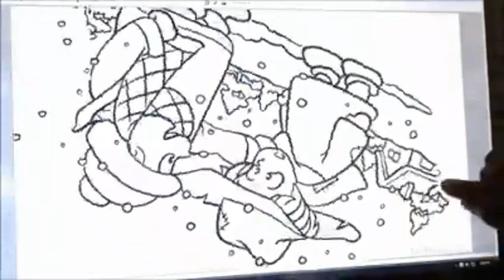This Ain't Porn - Free Your Mind 🍌🍌🍌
Watch this artist transform the most sexy seductive into something adorable.

Thank you for visitng our channel at ARTICULATE aka ahloke cafe.